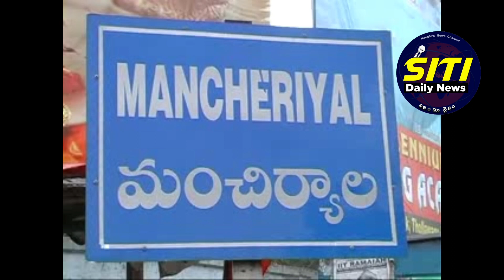సిటి డైలీ న్యూస్ //ఇటిక్యాల సమ్మక్క-సారక్కల హుండీ లెక్కింపు...